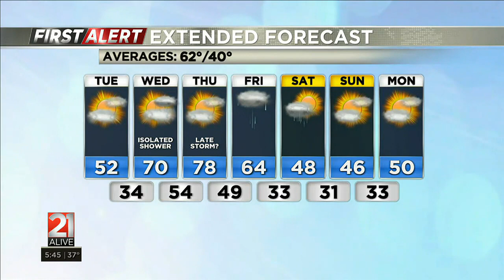21Alive Forecast 4/17/2023